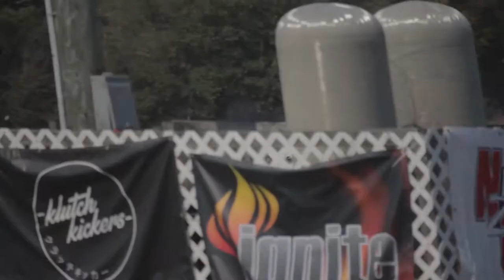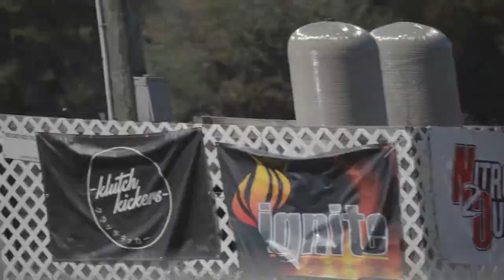Klutch Kickers Round 2 - Top 32 | 2020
Klutch Kickers Round 2 Top 32 in 1080P
Motorcycle stunts by Dank Wheelies